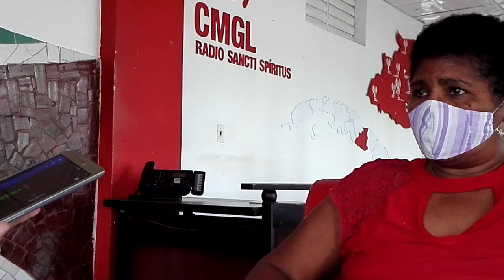ELSA RAMOS: UNA PERIODISTA FUERA DE CLASE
Una de las mejores radialistas cubanas se pone tras el micrófono, para contar los secretos que la hicieron la "Periodista del Pueblo" en Sancti Spíritus.